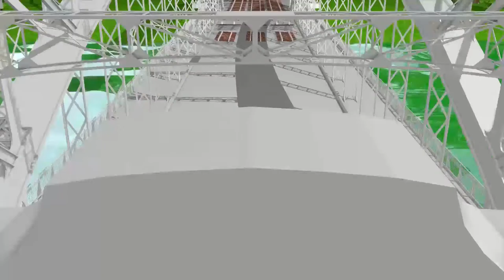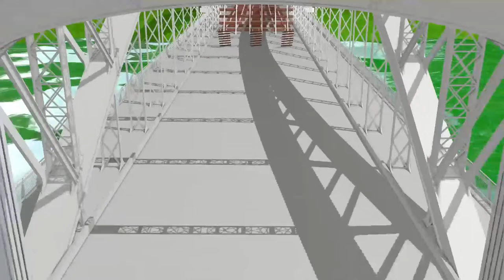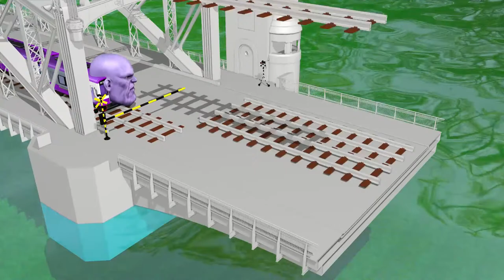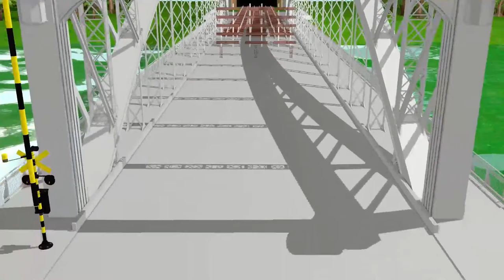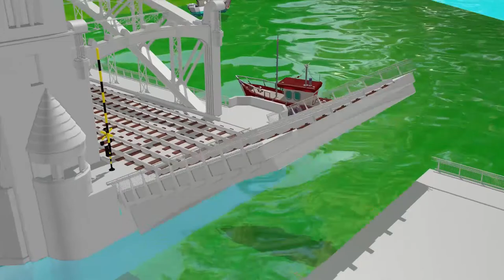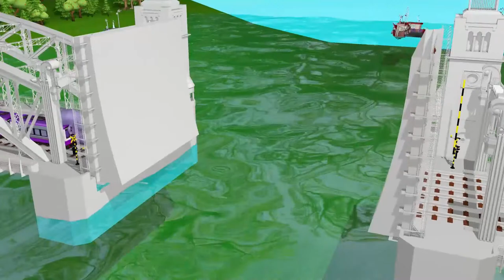Long Flatbed Trailer Tractor Truck Rescue - Bus vs Railroads and Train - BeamNG.Drive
If you like it, please considr subscibe to my channel, that would be a huge motivation boost for me to record more. Thanks!!!
BeamNG - A dynamic soft-body physics vehicle simulator capable of doing just about anything.

About the game:
The video depicts a huge hole in the road and the cars passing by without paying attention fell into the hole, causing a strong collision. Flatbed, Deep Water. Rails and Train. Train Eater! Wow Tractor Washing in river!